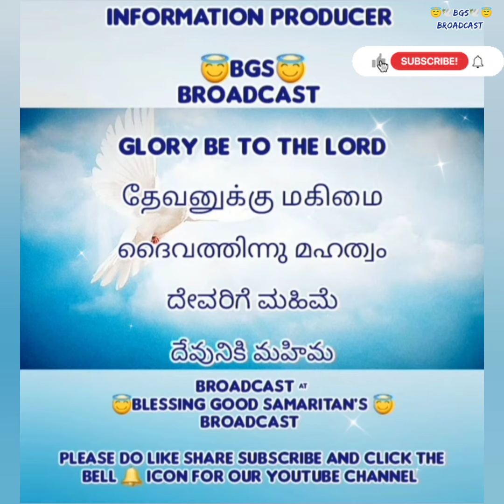TPM FUNERAL NEWS| MOTHER. RUTH MILKAMMA ENTERED GLORY ON 26th MAY 2024 | BANGALORE CENTER